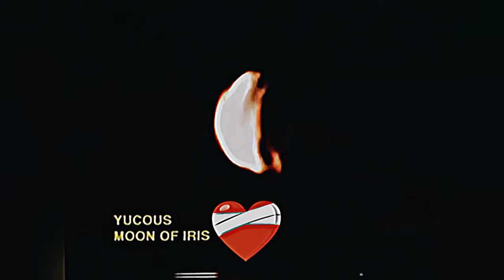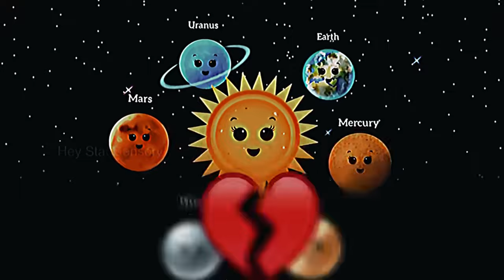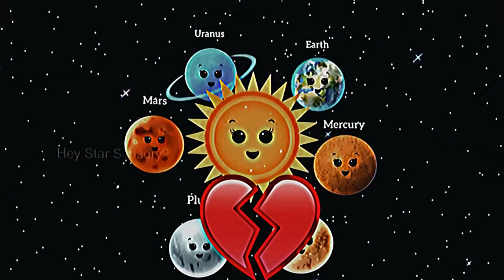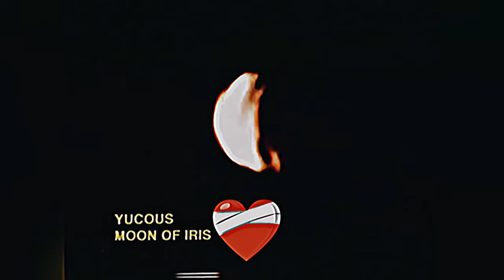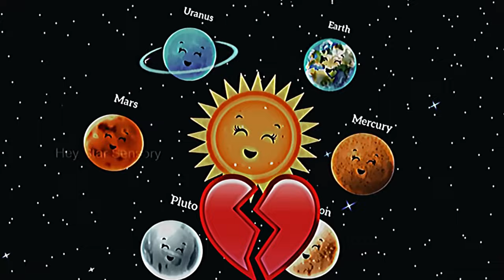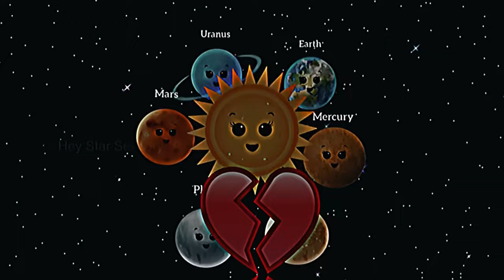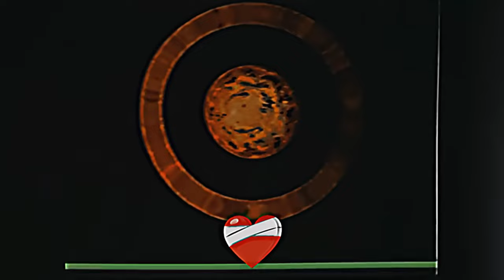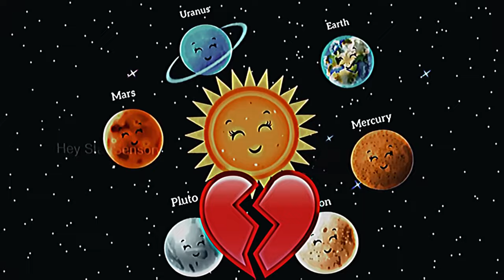[1 hour] DJ SKL x DJ JUN01 SLIDE MELODICO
The purpose of Spedup And Loop is to share fantastic music and beautiful pictures!